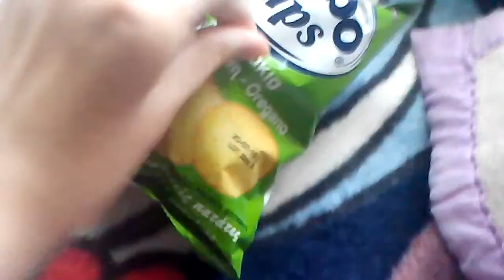Cips Paketinden Tabak Yapımı